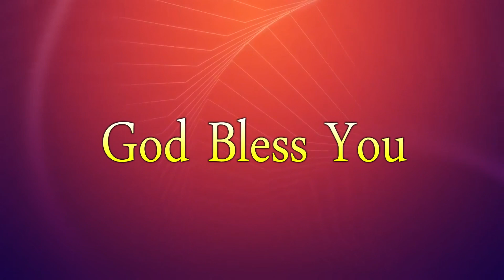Bro.M Samuel Garu || Berachah Gospel Church || Hyderabad |24-02-2023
Bro.M Samuel Garu || Berachah Gospel Church || Hyderabad